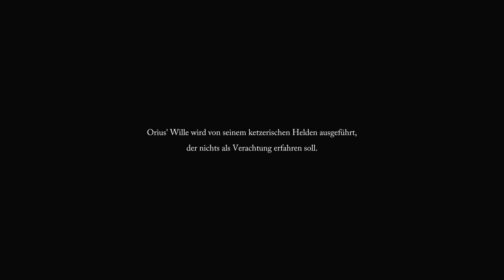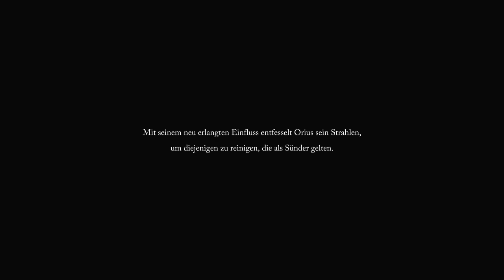Lords of the Fallen 🛡️ Part 20 Adyr und das Läutern Ende!